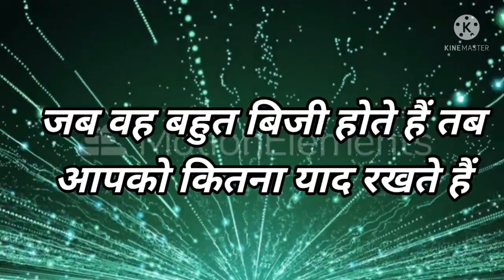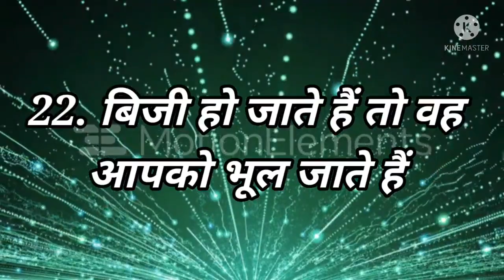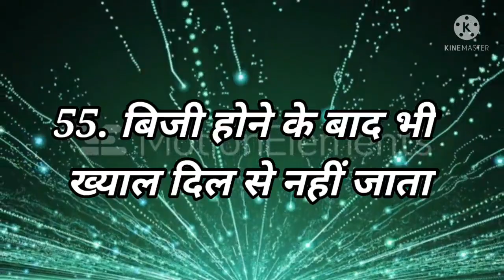Love Quiz game | romantic game | choose one number